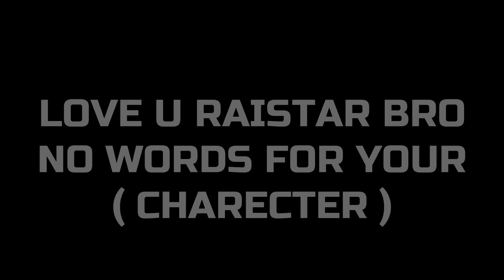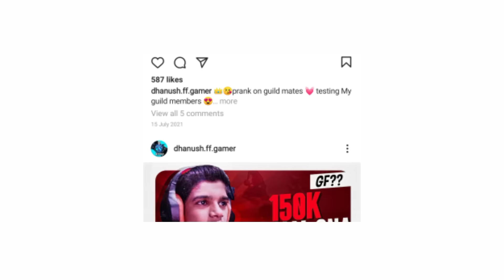💥👑Raistar Reaction On 😂My GamePlay🥰OP Moment😱@RaiStar😍in Telugu | Dhanush FF Gamer